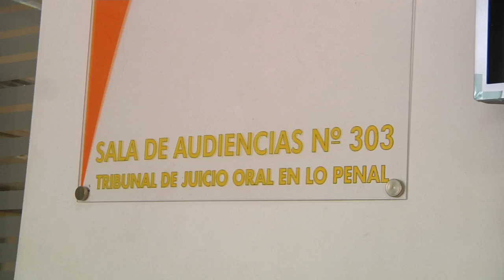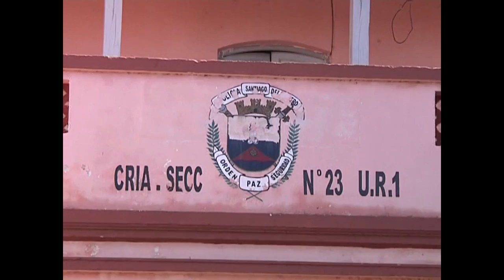Tras una clase de Educación Sexual, una adolescente reveló que fue violada por su tío